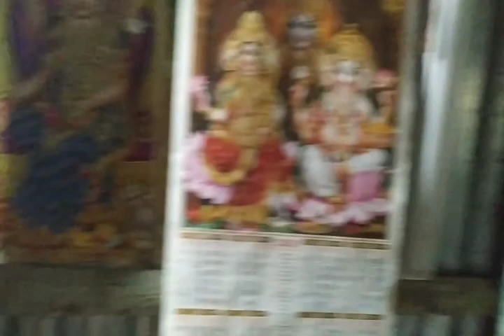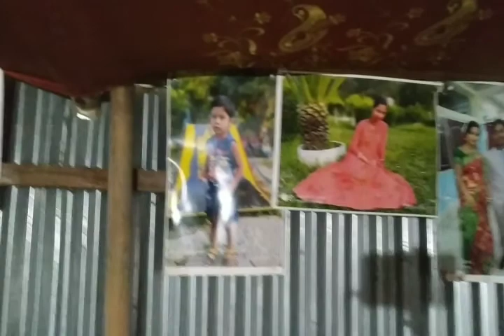আমার বাড়ির পরিবেশ আপনাদের সাথে শেয়ার করলাম।